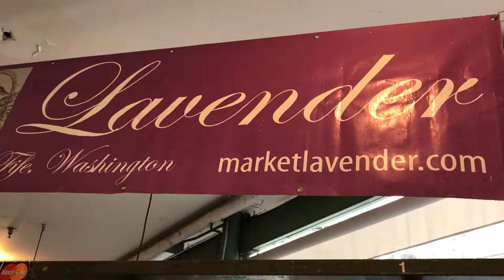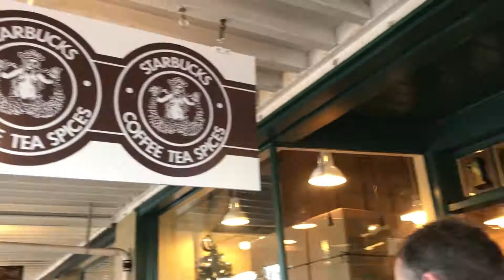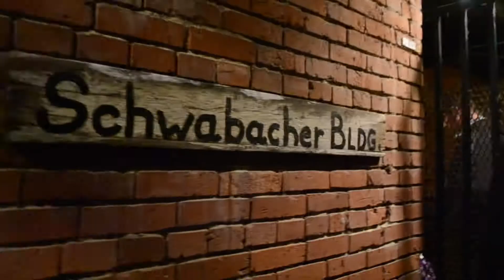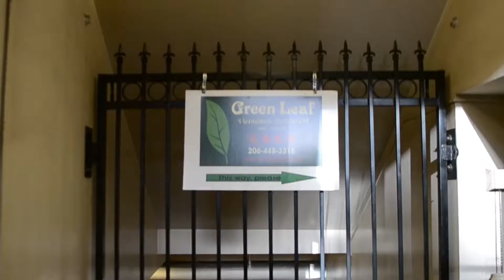Mark & Caitlin Take Seattle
Mark and Caitlin's Seattle Trip

Tamar Braxton- Hol' Up